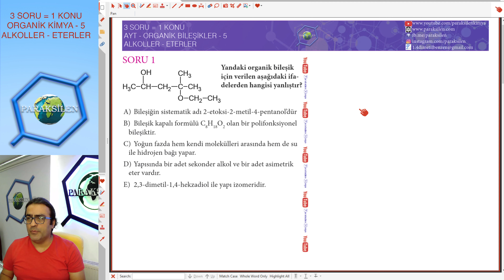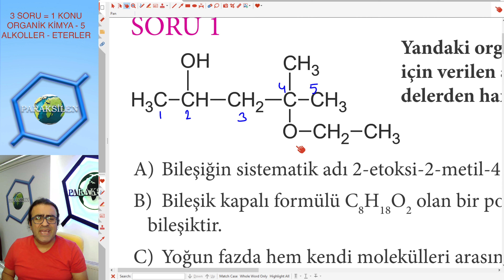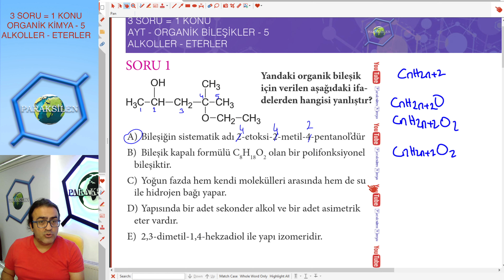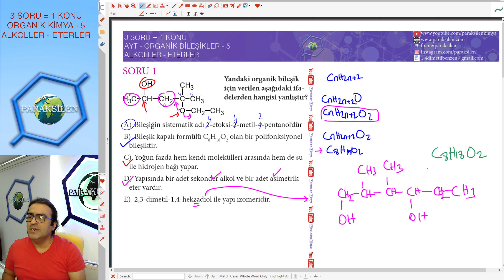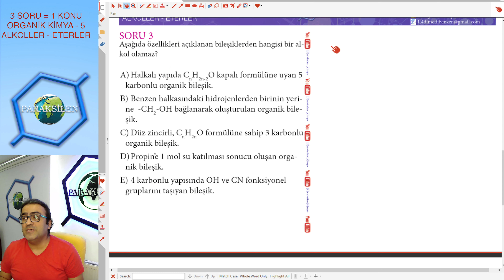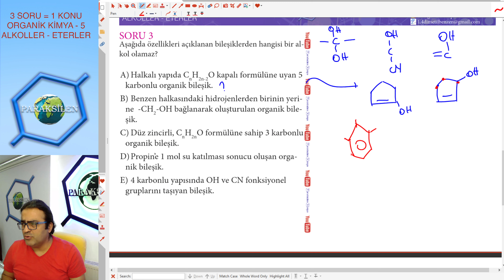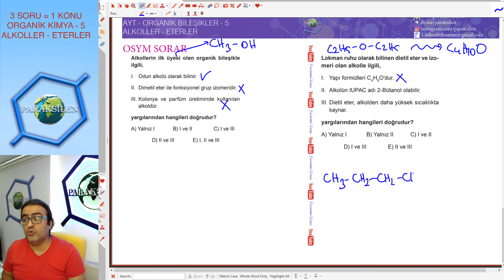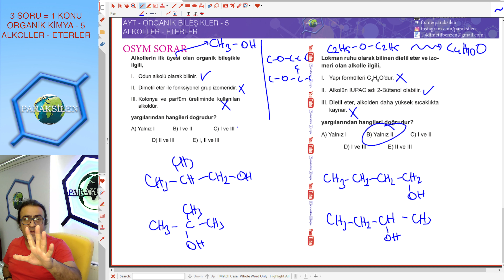3 SORU = 1 KONU - ORGANİK KİMYA-5 (ALKOL - ETER)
3 Soru ile konuyu özetlediğimiz ve sonunda da bu yıl bu çıkacak dediğimiz videomuzun ORGANİK KİMYA-5 (ALKOL - ETER) kısmı yayında